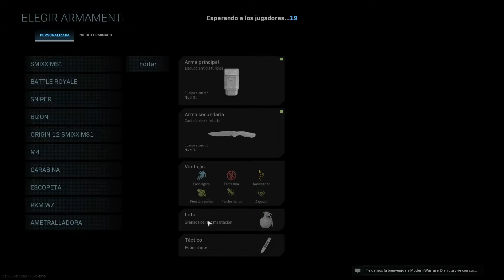La MEJOR CLASE para la ESCOPETA ORIGIN 12 en Call Of Duty MODERN WARFARE | ¿Como usar guía tutorial?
Hola a todos, en este vídeo os explico cual es la mejor clase y combinaciones de ventajas y accesorios para la ESCOPETA ORIGIN 12, ademas al final os pongo una partida muy buena para que aprendáis a moveros con esta letal arma no muy valorada por los camperos del francotirador.

DONACIONES
Si os gusta mi contenido , podéis ayudarme a seguir subiendo.